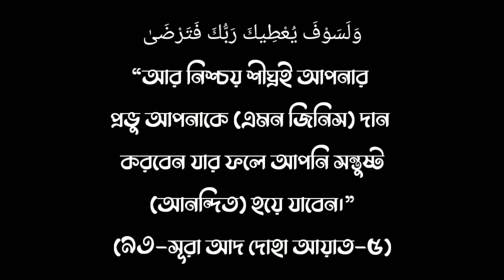কখনো আল্লাহর উপর অসন্তুষ্ট হবেন না,Kokhono Allahor upor osontusto hobenna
এই ভিডিওতে আমি দেখানোর চেষ্টা করেছি যে,মানুষ সামান্যতম কষ্ট পেলে বা আঘাত পেলে আল্লাহর উপর অসন্তুষ্ট হন।মানুষ যেন এমনটি না করে, আমি তা দেখানোর চেষ্টা করেছি।

In this video, I have tried to show that people get angry with Allah when they suffer the slightest pain or injury. I have tried to show that people should not do this.